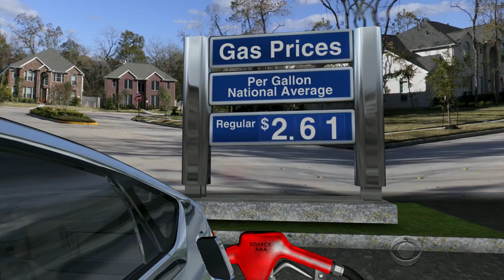Gas prices spike as summer approaches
Gas usually increases in price as refiners switch over from their spring to summer blend, but this year's price hike was especially sharp. As Jericka Duncan reports, gas prices are up 57 cents since January.